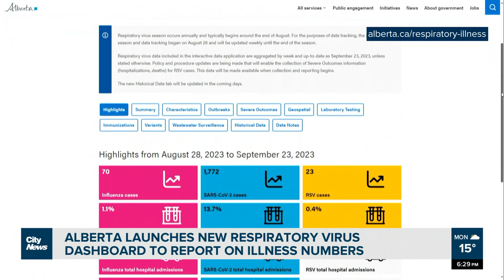Alberta launches new respiratory virus dashboard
The Alberta Government has launched a new virus dashboard to report on the number of respiratory illnesses in the province.